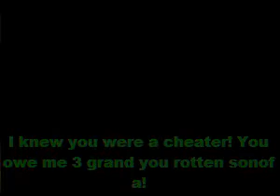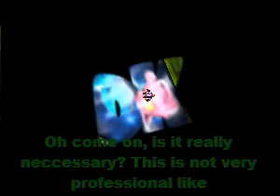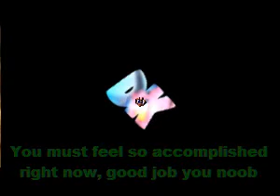Let's Play Donkey Kong 64 [52]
Yay for fillers